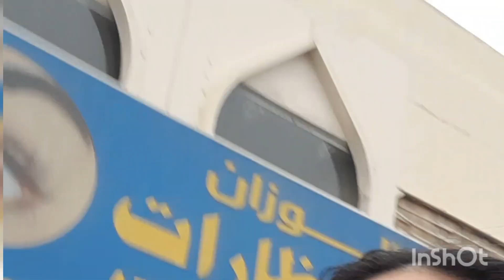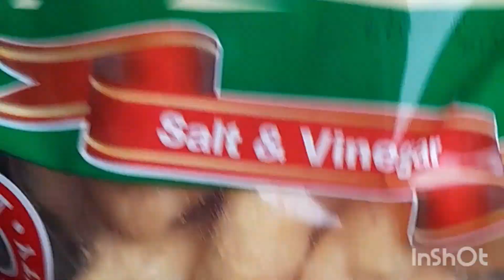GANITO KAMI PAG DAYOFF (OFW KSA ABHA)